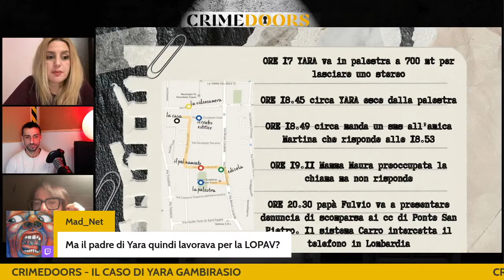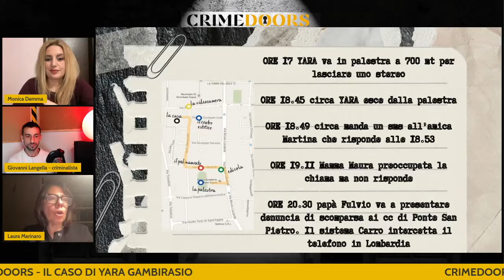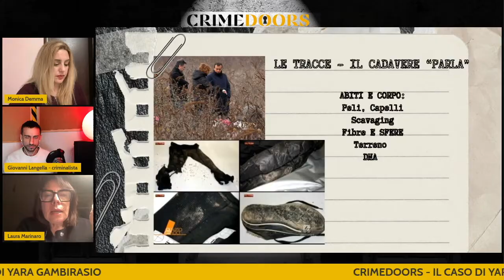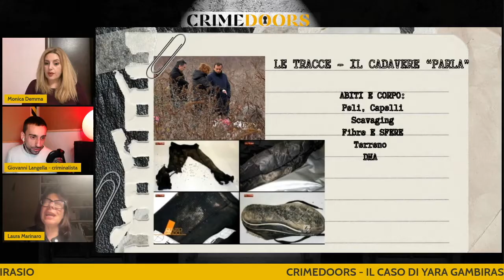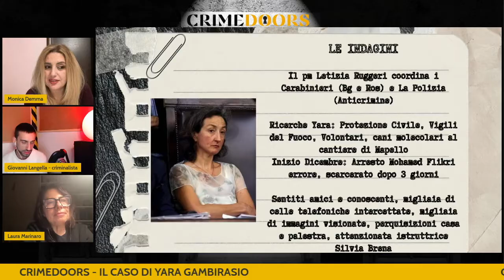Il caso della piccola Yara e del suo assassino, Massimo Giuseppe Bossetti.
Attraverso la lettura degli atti ed i racconti di chi ha vissuto il processo da vicino cerchiamo di spiegarvi perchè non vi è alcun dubbio sulla colpevolezza di Massimo Bossetti